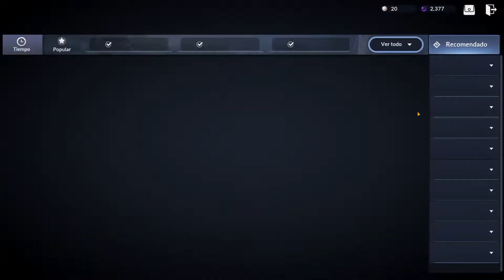Black Desert Mobile Gameplay Español - Sube de nivel 1 al 70 en menos de 45 minutos!!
Que pasa chavales! Un nuevo gameplay de Black Desert Mobile. Hoy os traigo como subir de nivel 1 al 70 en menos de 45 minutos. Veréis que es super fácil y rápido. Que lo disfrutéis!

Códigos de Black Desert Mobile (no sé si aun estarán disponibles)

THANKSTOALLOFYOU
BDMPRESENTCOUPON
CALPHEONGIFT4YOU

Anímate y acompáñame en cada capítulo para ver como es este fantástico juego de iOS&Android.

Clan BDM: Moradores - EU - Velia
Dejad en comentarios si os interesa uniros

▬▬▬▬▬▬▬▬▬ INFORMACIÓN SETUP ▬▬▬▬▬▬▬▬▬
CPU: Intel i7-8750H CPU @2.20GHz
GPU: NVidia GeForce RTX 2080 Max-Q Design
RAM: 32GB
PC: MSI GS65 Stealth 8SG